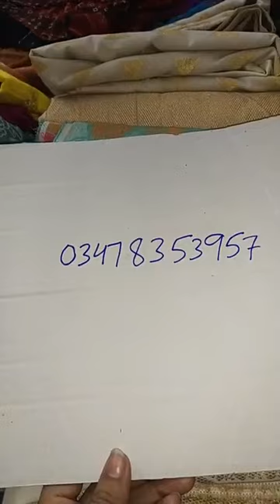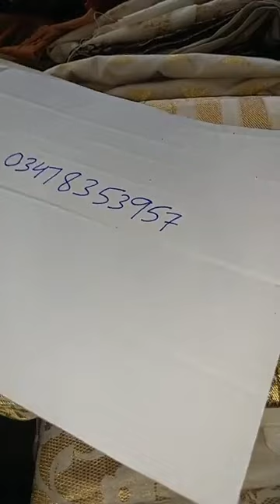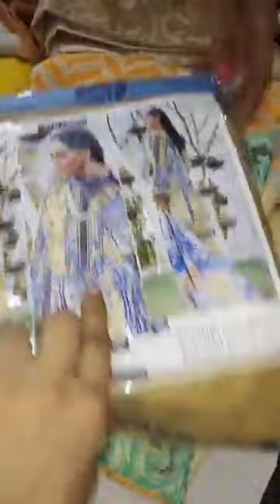newarrival Khaadikhaas elaan aghanoor gulahmed jacquard shawl ss limelight stylodressing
Stylo Dressing!!